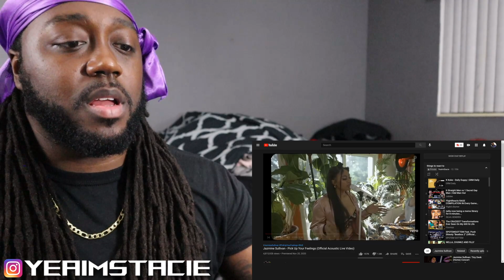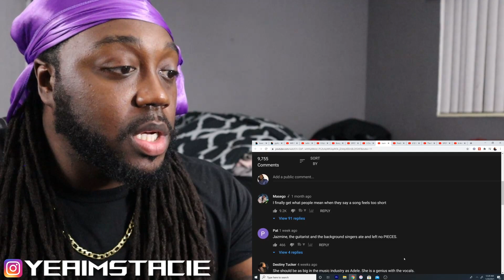Jazmine Sullivan - Pick Up your Feelings (Official Acoustic Live Video) | STACIE REACTION